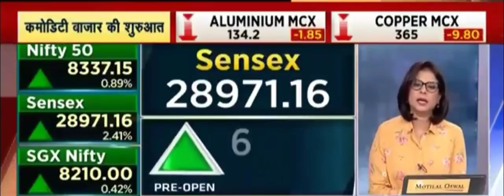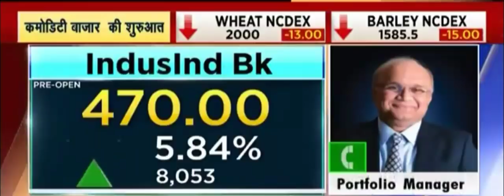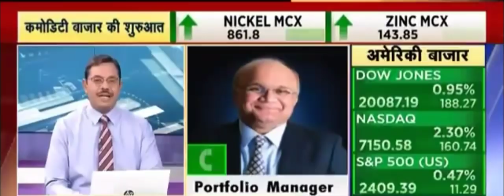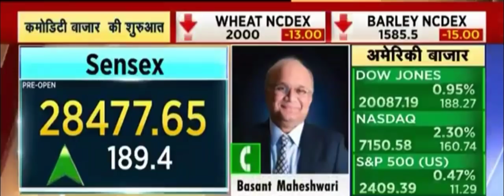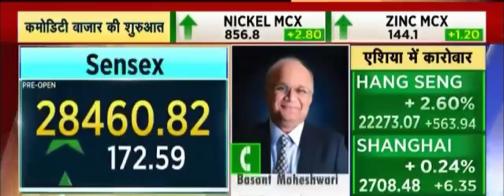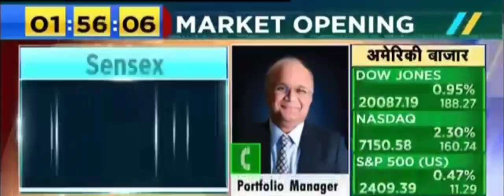Basant Maheshwari's Thoughtful View on Market